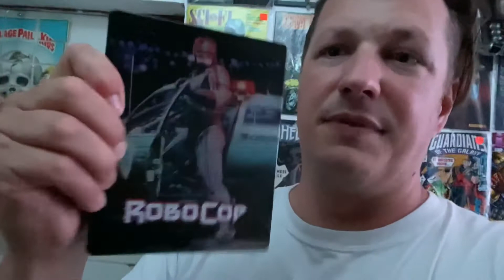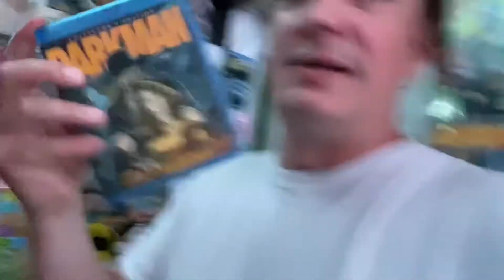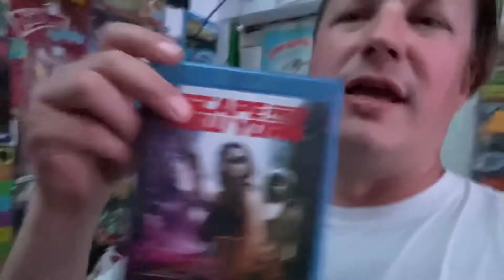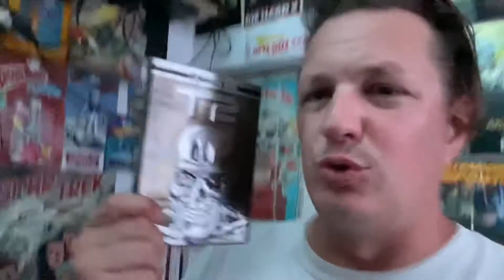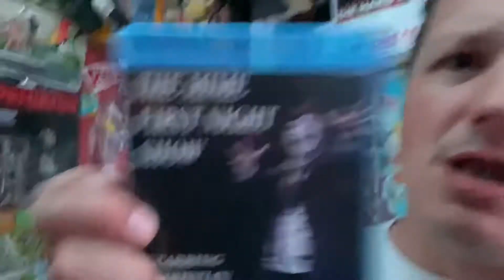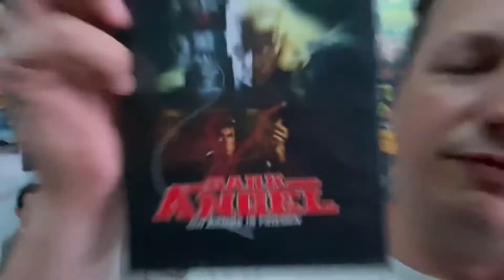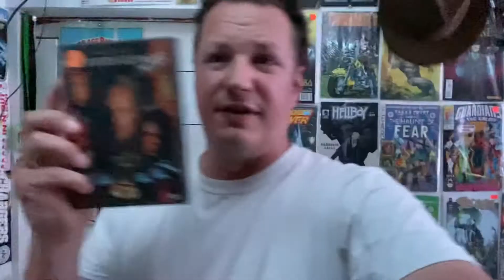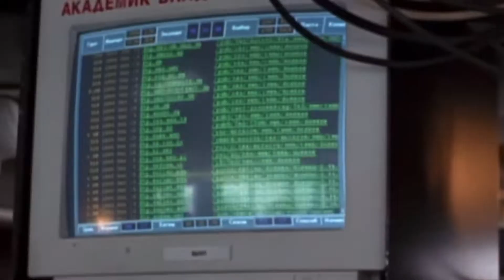METAL REBOUND-Production Diary #3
Christian discuss the writing process and what movies he’s watched and will watch to inspire his story of METAL REBOUND.